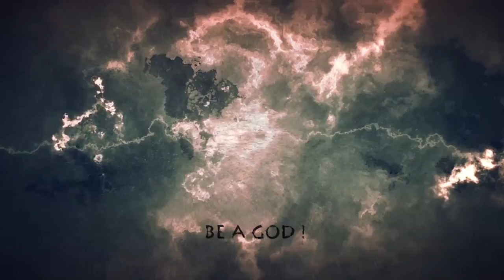Pantheon : Leonidas [Eng] [Mythic Battles Panthon]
Historical background and gameplay tips : welcome on the Pantheon's channel !

And now, this is SPARTA !!!   The king is in the place, welcome Leonidas...